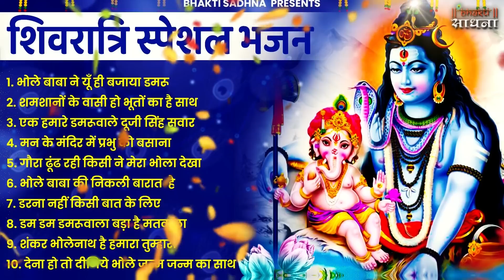शिवरात्रि स्पेशल भजन |Shivratri Bhajan |भोले बाबा भजन |Shiv Bhajan 2025 | Bhole Ke Bhajan | शिव भजन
⭐Song
भोले बाबा ने यूँ ही बजाया डमरू  00:00
शमशानों के वासी हो भूतों का है साथ  05:47
एक हमारे डमरूवाले दूजी सिंह सवार  11:24
मन के मंदिर में प्रभु को बसाना  17:37
गौरा ढूंढ रही किसी ने मेरा भोला देखा  22:42
भोले बाबा की निकली बारात  है 27:34
डरना नहीं किसी बात के लिए  33:16
डम डम डमरूवाला बड़ा है मतवाला 39:37
शंकर भोलेनाथ है हमारा तुम्हारा 44:43
देना हो तो दीजिये भोले जन्म जन्म का साथ 52:07
⭐Singer : Upasana Mehta
⭐Lyrics : Traditional

▪️▪️▪️▪️▪️▪️▪️▪️▪️▪️Lyrics✍️▪️▪️▪️▪️▪️▪️▪️▪️▪️▪️▪️▪️▪️▪️